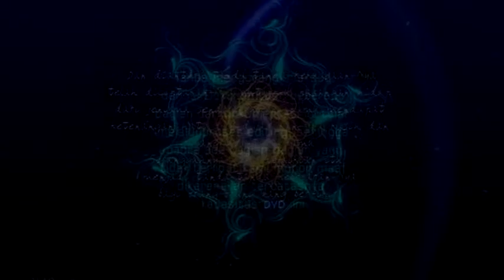clip wedding Ana & Sigit